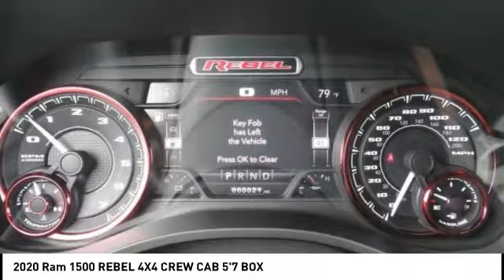2020 Ram 1500 SIERRA CHRYSLER DODGE JEEP RAM: MONROVIA, DUARTE, AZUSA, GLENDORA, ARCADIA R2136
2020 Ram 1500 REBEL 4X4 CREW CAB 5'7 BOX

SIERRA CHRYSLER DODGE JEEP RAM PROUDLY SERVING MONROVIA, DUARTE, AZUSA, GLENDORA, ARCADIA, AND SURROUNDING SOUTHERN CALIFORNIA LOCATIONS. THIS BLACK 2020 Ram 1500 IS EQUIPPED WITH A HEMI 5.7L V8 Multi Displacement VVT, AUTOMATIC TRANSMISSION, AND RECEIVES AN ESTIMATED 19 City/24 Hwy MPG. OR VISIT US AT 1305 S MOUNTAIN AVE MONROVIA, CA 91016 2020 Ram 1500 REBEL 4X4 CREW CAB 5'7 BOX Diamond Black 2020 Ram 1500 Rebel 4WD 8-Speed Automatic HEMI 5.7L V8 Multi Displacement VVT ABS brakes, Alloy wheels, Compass, Electronic Stability Control, Heated door mirrors, Illuminated entry, Low tire pressure warning, ParkView Rear Back-Up Camera, Remote keyless entry, Traction control. Recent Arrival! ??All vehicles subject to prior sale. All prices plus government fees and taxes, and finance charges, any dealer document processing charge ($80), any electronic filing charge, and any emission testing charge. All offers expire at close of business ? Price does includes: $1,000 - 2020 National Retail Consumer Cash 20CL1. Exp. 09/30/2019, $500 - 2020 Retail Bonus Cash 20CLA1. Exp. 09/30/2019, $500 - Chrysler Capital 2020 Bonus Cash 20CL5. Exp. 09/30/2019 Stock #: R2136 | VIN: 1C6SRFLT7LN123171 | 2020 Ram 1500 Rebel 4x4 Crew Cab 5'7 Box Sierra Chrysler Dodge Jeep Ram